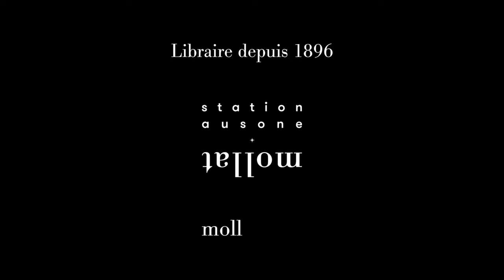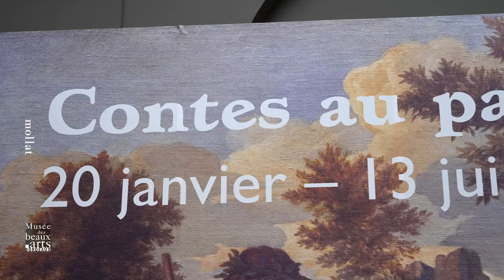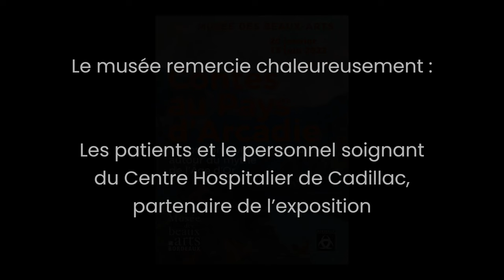Contes au Pays d'Arcadie - Musée des Beaux Arts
Cette exposition sur le thème de l'Arcadie présente une quarantaine de peintures et d'oeuvres graphiques, de la collection permanente du musée.

Sources de rêveries poétiques, ces oeuvres ont inspiré les patients et soignants du Centre hospitalier de Cadillac (hôpital de jour et CATTP de Villenave d'Ornon) qui ont inventé deux contes, lors d'ateliers d'écriture, dans le cadre des actions hors les murs du musée. Ces récits pour adultes et enfants, accompagnés d'une audiodescription, sont à écouter dans l'exposition.